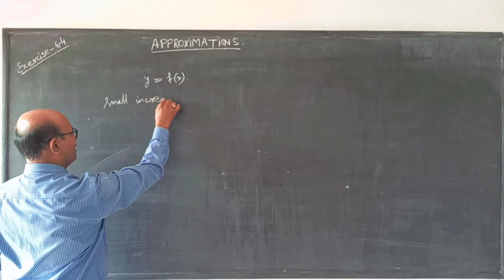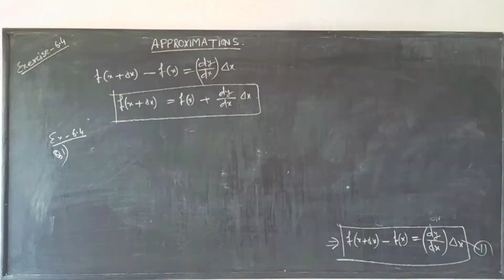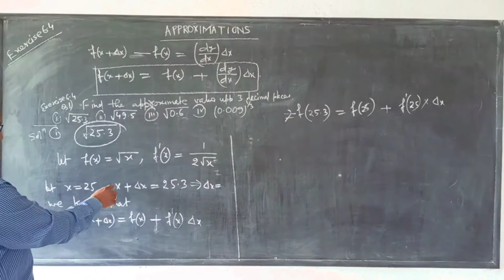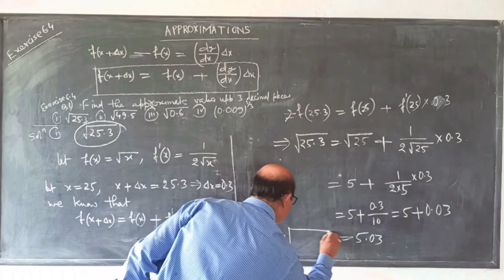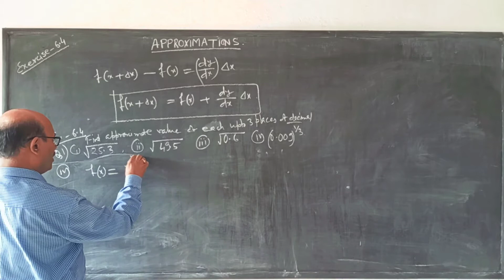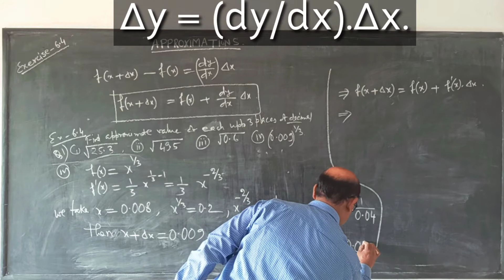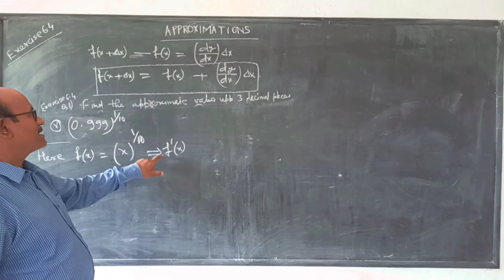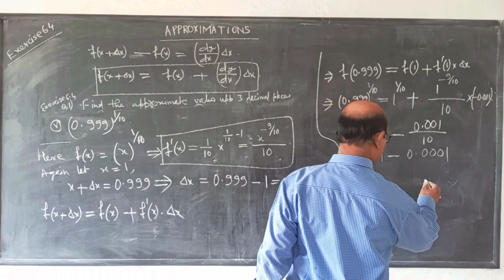APPLICATION OF DERIVATIVES-4, APPROXIMATIONS, INTRODUCTION, Exercise- 6.4, Question No. 1(i)to(v)